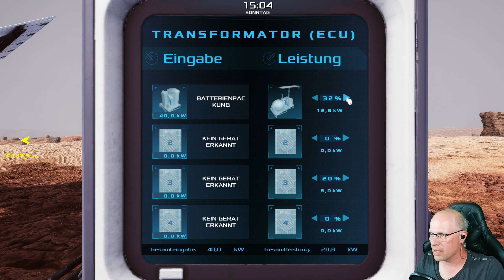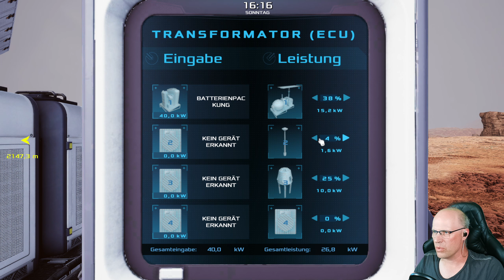Unser AP zieht um. 024 | Occupy Mars the Game V. 0.120.1.1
Occupy Mars
Occupy Mars ist ein Hard-Science-Fiction-Spiel mit einer offenen Welt, in der der Spieler die Aufgabe hat, in einem schwierigen Umfeld zu überleben und die Kolonisierung des Roten Planeten möglich zu machen. Um einen Stützpunkt zu bauen, musst du erst die entsprechenden Ressourcen fördern. Ich freue mich schon sehr auf das Game und mit euch auf meinem Kanal „Maruck Spielt“ ein schönes Let´s Play zu starten.
INFO
👋Leider muss ich die Videos vorproduzieren da ich es Zeitlich nicht anders schaffe.
Auf Kommentare werde ich natürlich antworten nur nicht gleich in den spielen umsetzen können. Danke für euer Verständnis. 😊
Mein System💻
Edition: Windows 11 Home
Prozessor: 12th Gen Intel(R) Core(TM) i5-12600K   3.70 GHz
Grafigkarte:  NVIDIA GeForce RTX 3070
Ram: 32 GB
Systemtyp: 64 Bit Betriebssystem